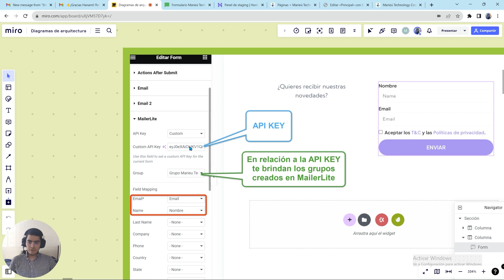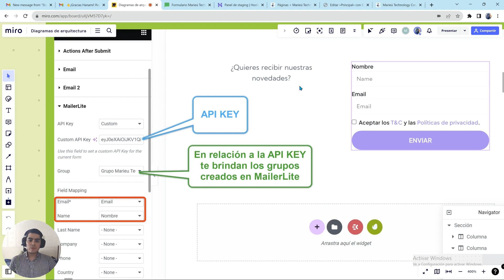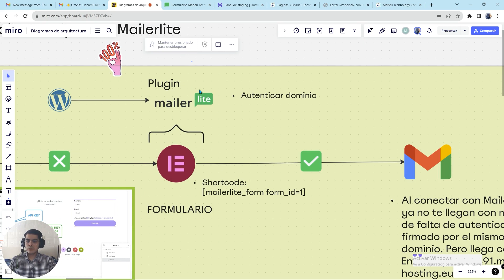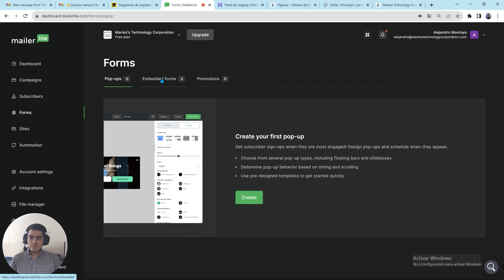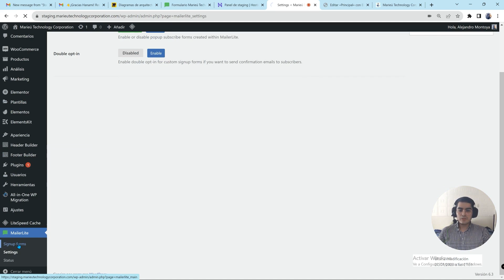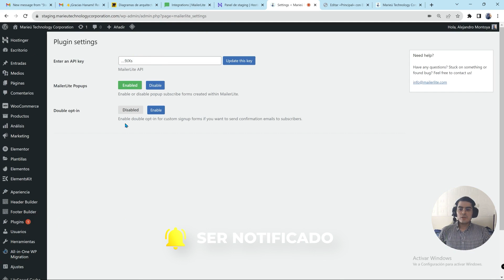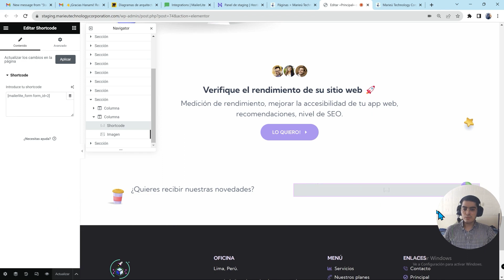🥇¡La Mejor Estrategia para tu Formulario con Elementor, MailerLite, Gmail y Wordpress!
⭐️ Te explicamos, todo lo que necesitas saber para aplicar la mejor estrategia para tu Formulario con Elementor, MailerLite, Gmail y Wordpress. Realizaremos un diagrama de arquitectura e integración de un formulario, con MailerLite en Elementor desde Wordpress. Además, te recomendaremos dos estrategias para que no te lleguen los mensajes en Gmail como "El remitente no ha autenticado este mensaje, por lo que Correo de marieutechnologycorporation.com no puede verificar que procede de él. Evita hacer clic en enlaces, descargar archivos adjuntos o enviar información personal."

✅Guía:
0:00 Introducción
0:15 Diagrama de Arquitectura: Integrar form Opción 1
2:10 Diagrama de Arquitectura: Integrar form Opción 2
3:03 Configuración Formulario en MailerLite
4:02 Instalación Plugin MailerLite
4:22 Configuración inicial Plugin MailerLite
5:00 Obtener API Keys MailerLite
5:23 Integrar Shortcode en Página
6:13 Cierre

🌍Palabras clave y hashtag:
* Elementor
* MailerLite
* WordPress
* Formulario
* Integración
* Tutorial
* Paso a paso
* Crear formulario
* Marketing por correo electrónico
* Elementor Pro
* Plugin MailerLite
* Configuración
* Personalización
* Campos personalizados
* Pop-ups
* Landing pages
* Automatización
* Integración con WordPress
* Cómo crear un formulario en Elementor con MailerLite
* Integrar MailerLite en Elementor
* Conectar MailerLite a WordPress
* Formulario de contacto con Elementor y MailerLite
* Crear pop-ups con Elementor y MailerLite
* Landing pages en Elementor con MailerLite
* Automatizar correos electrónicos con Elementor y MailerLite
* Formulario de registro con Elementor y MailerLite
* Mejores prácticas para formularios en Elementor y MailerLite
* Tutorial completo de Elementor y MailerLite
* Instalar Plugin MailerLite en Wordpress
* Integrar Formulario en Wordpress
* Configurar Formulario en MailerLite
* Integrar Elementor, Gmail, Wordpress y MailerLite
* Integrar Shortcode en página para Formulario MailerLite
* Integrar formulario MailerLite en Elementor
* Remitente no autenticado este mensaje HTML